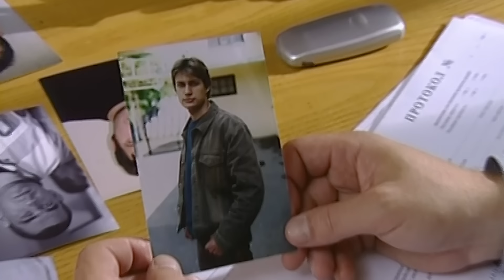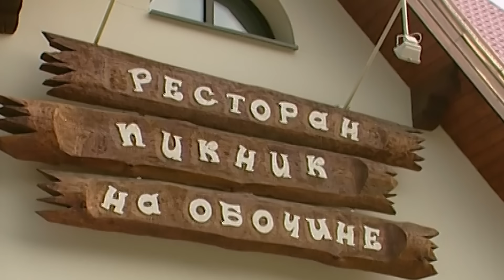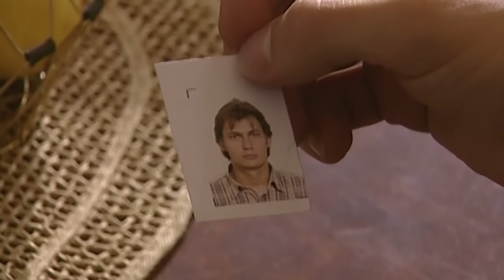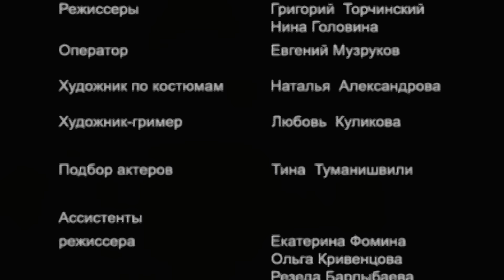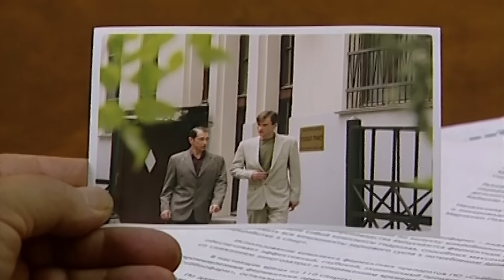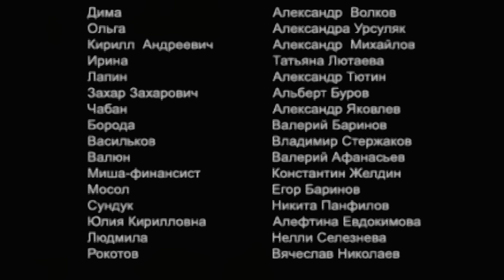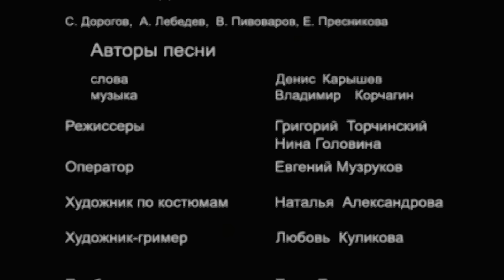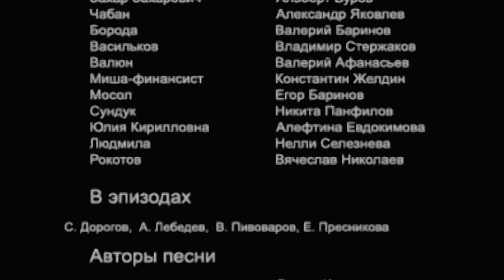КРУПНЫЙ БИЗНЕСМЕН ОТКАЗЫВАЕТСЯ СОТРУДНИЧАТЬ С БАНДИТАМИ! ВЕРЁВКА ИЗ ПЕСКА. КРИМИНАЛЬНАЯ ДРАМА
Крупный бизнесмен Кирилл Андреевич отказывается «сотрудничать» с бандитской «крышей» и объявляет войну главарю бандитов - Чабану. Чабан знает тайну Ивана Александровича – у того есть сын Дима, студент театрального института. Дима не знает, кто его отец. Не знает этой тайны и жена Ивана Александровича - Ирина. Чабан хочет взять Диму в заложники, чтобы отец, который всё время тайно помогает сыну, стал сговорчивее.
Иван Александрович помогает своему старому другу, театральному режиссеру Захару Захаровичу создать свой театр, но при условии, что роль Ромео в первом спектакле достанется Диме.
Все попытки захватить Диму заканчиваются смертью напавшего на него бандита. Помогает Диме таинственный человек в сером плаще, но подозрения в убийстве падают на молодого человека. За расследование этих дел берется непримиримый борец с преступностью - Лапин.
Дмитрий в милиции знакомится с экстравагантной девушкой Ольгой и влюбляется в нее. Но она связана с какими-то таинственными людьми. Дима очень испуган событиями, который разворачиваются вокруг него и по совету Ольги он уезжает в родной город на Волге. За его передвижениями следит таинственная организация, с которой связана Ольга...